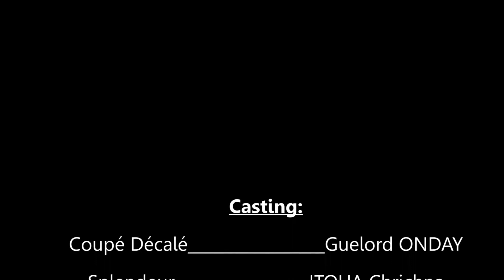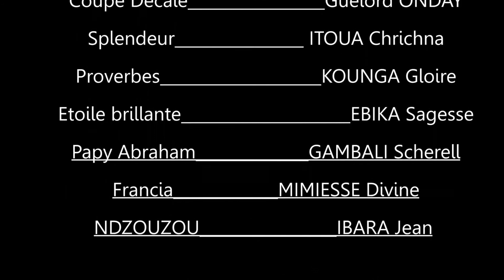[GAG 11] LES INFIDELES_GROUPE CINE-PNEUMA_ By Gael ESSIE de l'excellence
Une réalisation de Gael ESSIE de l'excellence
Nous vous présentons le Groupe Cinématographique PNEUMA qui à pour but d’évangéliser à travers des scènes théâtrales. Le groupe ciné-Pneuma à vu le jour à l’église Ministère du Temps des Apôtres sous l’autorisation du révérend Pasteur Ulrich ONGANIA.